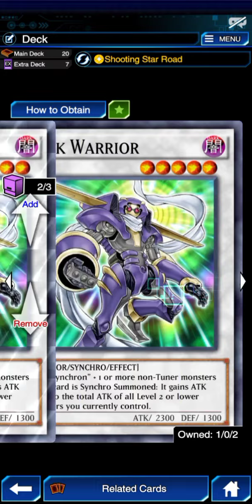New Stardust Warrior! Stars of Synchro MiniBox [Yu-Gi-Oh! Duel Links]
new minibox stars of Synchro has been released!

timestamp
0:00 vs metalfoes
1:05 vs gandora
2:54 vs spellbook EXODIA
4:00 vs utopia
5:11 vs shooting Star Dragon
6:03 vs blue eyes
7:05 decklist

skill - shooting star road

[Music] yusei's theme song - Yu-Gi-Oh! 5ds